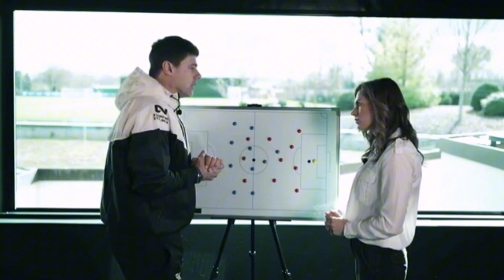What Happened To Mauricio Pochettino?!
Mauricio Pochettino has just agreed to becoming the new USMNT Coach, let's talk about it!